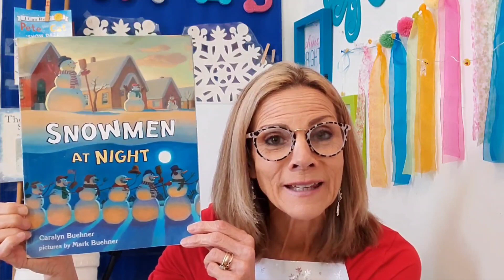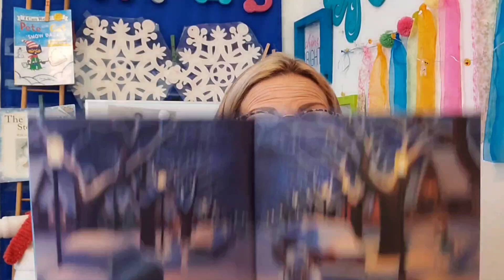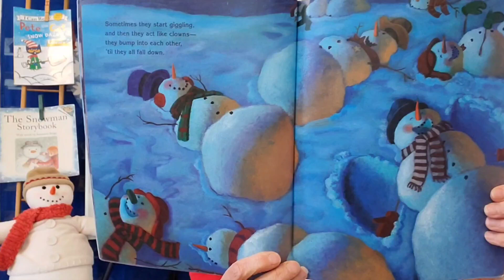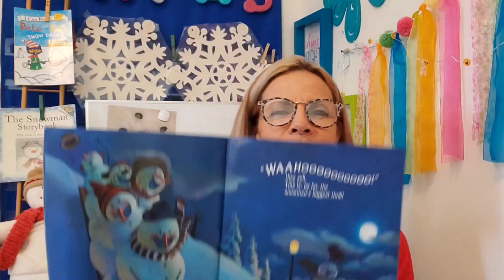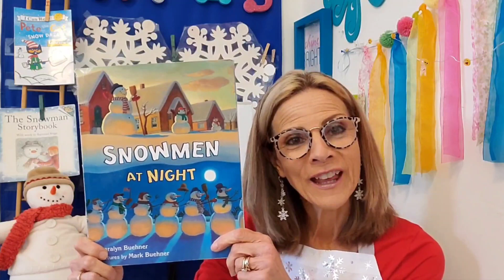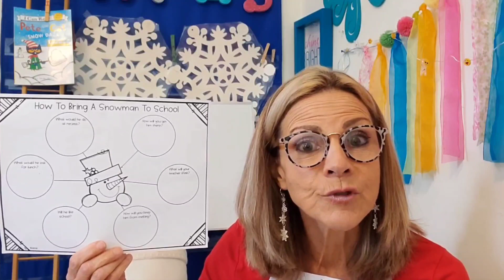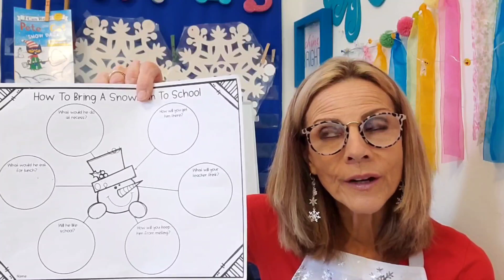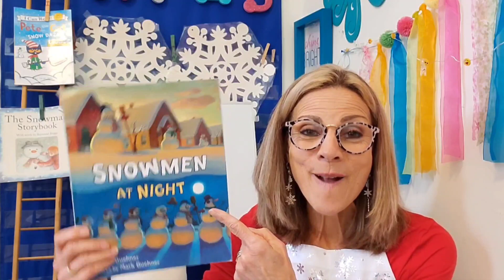Snowmen At Night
What do snowmen ☃️⛄☃️ do at night? This book is filled with the wintry adventures of just what they do when the sun goes down!